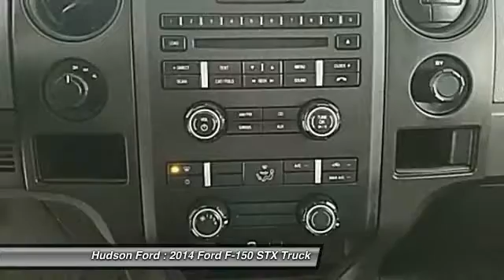2014 Ford F-150 STX Hudson WI 32790A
2014 Ford F-150 STX

Hudson Ford
2020 Crest View Drive

2D Standard Cab, 3.7L V6 FFV, 6-Speed Automatic Electronic, 4WD, Blue, ABS brakes, Alloy wheels, Electronic Stability Control, Illuminated entry, Low tire pressure warning, Remote keyless entry, Traction control.brbrbrbrAwards:brbr  * KBB.com Brand Image AwardsbrbrbrWhy Hudson Ford - Shopping at Hudson is car buying the way it should be: fun, and fair. Here are our promises: *Free Auto Check Report * Our Best Price Upfront - Pure and Simple! * Transparent Buying Process!br* You Can't Buy The Wrong Car - * All Used Vehicles Inspected and Ready for Sale!br* No Hassle Sell or Trade Any Carbr.